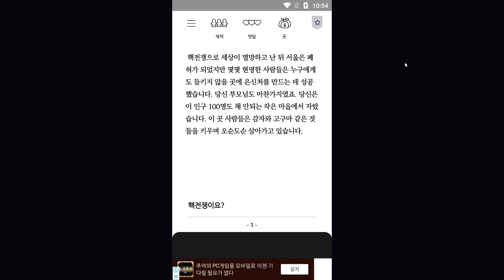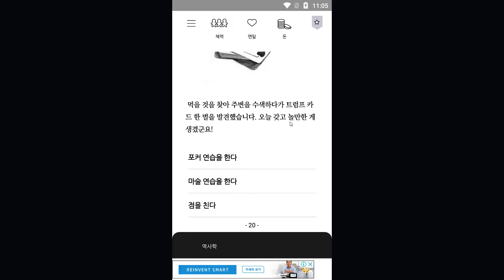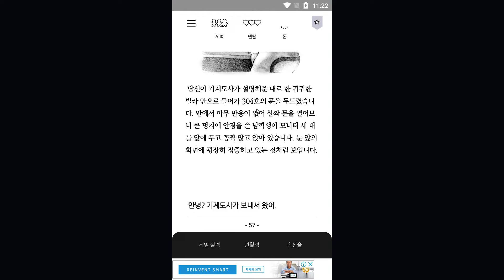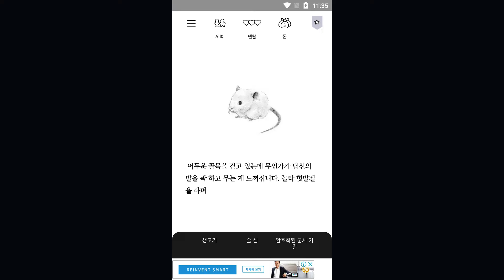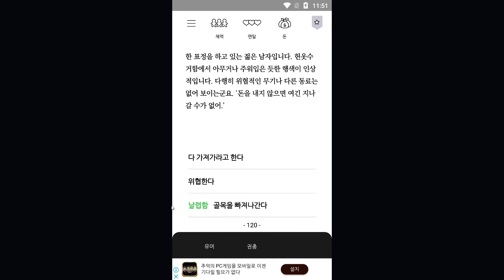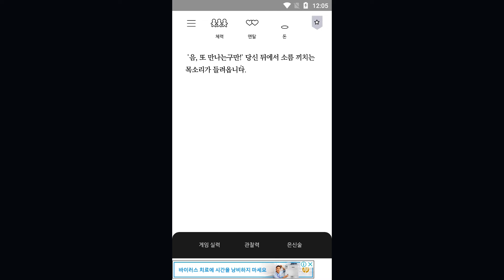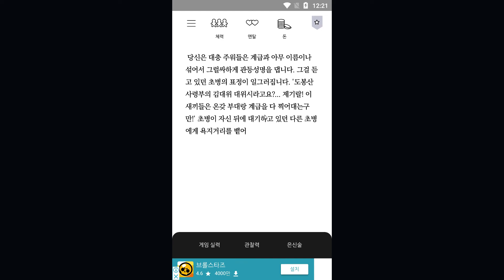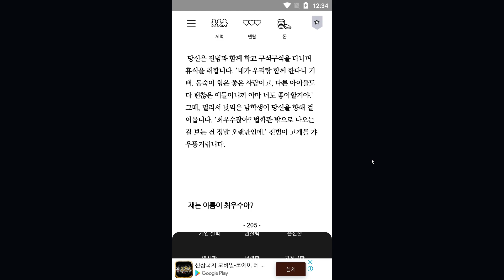[서울 2033] 서울 핵폭발 이후의 이야기, 60초 서울버전 - 1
보이는 것이라곤 텍스트밖에 없으나 꽤나 흥미진진한 게임!
☜ 유튜브 구독하러 가기!! 좋아요, 알람설정 부탁드려요 :)

주로 저녁 9시 이후, 새벽방송합니다!